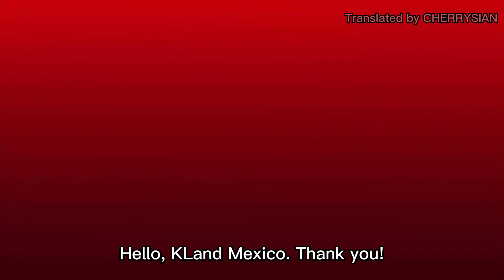[ENG SUB] 220708 T1419 / TFN try Mexican Piñatas! T1419 in Mexico 2022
Original video:
¡T1419 conoce las piñatas mexicanas! / T1419 en Mexico 2022

English subbed by me (sorry for any mistakes)